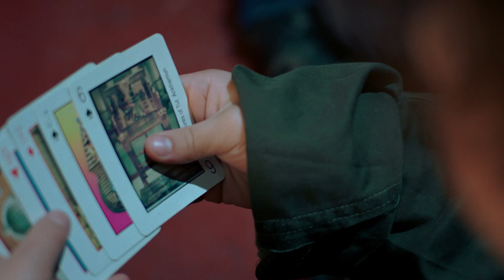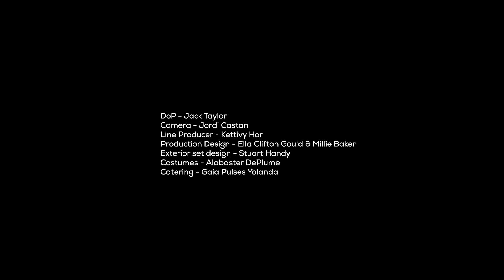Alabaster DePlume - "Don't Forget You're Precious"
Directed by Jordan Copeland
Director of Children: Wilf Merttens
Ideas, Concept & Production: Alabaster DePlume

Cast: Alabaster DePlume, Dexter, Martha, Otis, Sonny, Solomon, Wilfred, Devon, and Amber.

DOP: Jack Taylor
Camera: Jordi Castan
Line Producer: Kettivy Hor
Production Design: Ella Clifton Gould & Millie Baker
Exterior Set Design: Stuart Handy
Costumes: Alabaster DePlume
Catering: Gaia Pulses Yolanda
Post Production: TENTACLE
Editor: Jordan Copeland
VFX: Chris Talbot
Colourist: Kurt Riddell at Studio Beacon

Thanks to: Andrea, Max and the whole team at The Colour Factory; Cam, Gunther, and Shopna at Bootstrap; 'G--' at the Lee Valley Riding Centre; Patreons and supporters from the 'I Was Gonna Fight Fascism, But' and 'Be Nice to People' t-shirt campaigns; Martin, Sarah and Ginger; And thanks to Megan and Smugglers crew; And Scottie in LA.

LONDON, 2022